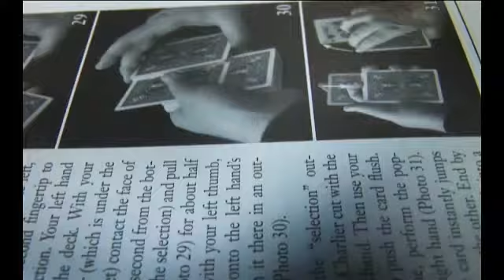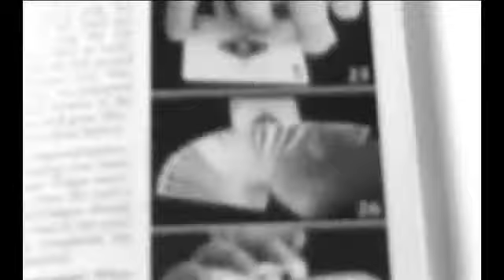One-Hand Popover by Aaron Fisher